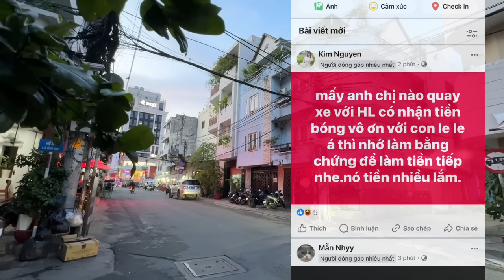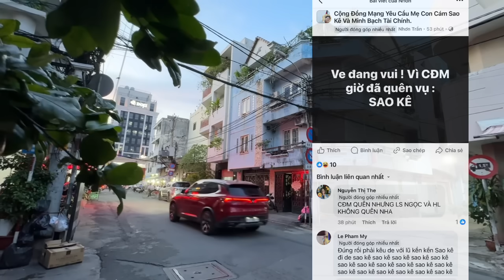Nóng: Đài HTV Chuông Vàng Vọng Cổ LOẠI 2 Bóng Làm Ban Giám Khảo, Hồng Loan Bức Xúc Cô 6 Né Sao Kê